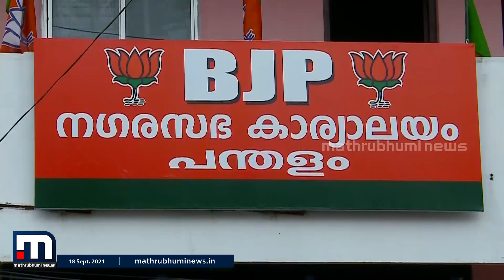പന്തളത്ത് വിട്ടുകൊടുക്കാനില്ലെന്ന് ഉറപ്പിച്ച് സി.പി.എം| Mathrubhumi News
പന്തളത്ത് വിട്ടുകൊടുക്കാനില്ലെന്ന് ഉറപ്പിച്ച് സി.പി.എം. ബി.ജെ.പി നേതൃത്വത്തിലുളള ഭരണസമതിക്കെതിരെ ശക്തമായ തുടർസമരങ്ങൾക്ക് ഏരിയാ കമ്മിറ്റി തീരുമാനം.

Happy viewing!